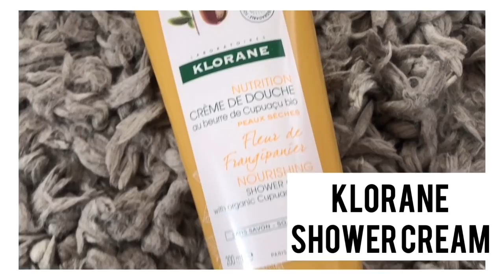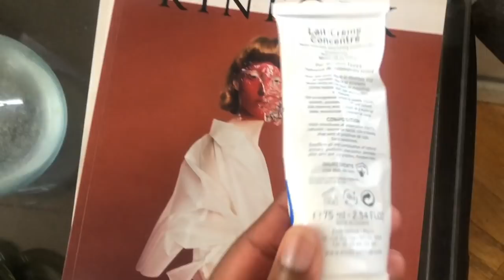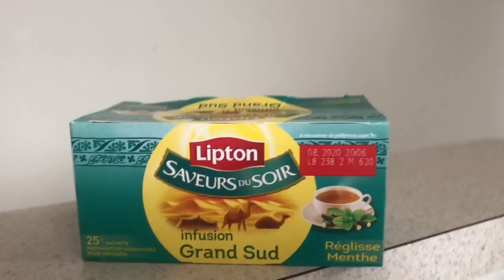5 Favorite Parisian Beauty Products + GIVEAWAY || Life Update || MONROE STEELE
5 Favorite Parisian Beauty Products + Giveaway || Life Update with MONROE STEELE || ALL DETAILS BELOW

Caudalie Paris Beauty Set: Cleansing Water, Moisturizing Sorbet Cream, Nourishing Body Lotion, Rose de Vigne Shower Get, and Gentle Conditioning Shampoo